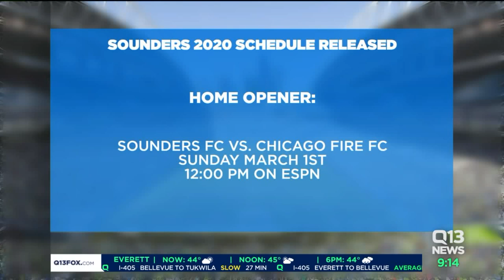Seattle Sounders release 2020 regular season schedule